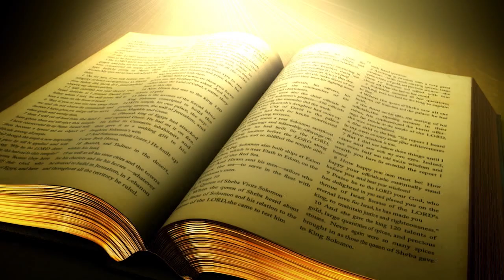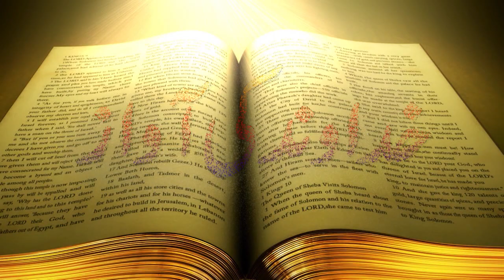Urdu/Hindi Sermon Khudawad Ki Awaz With Evangelist: Nabila Asim